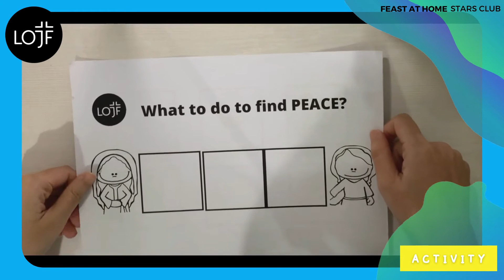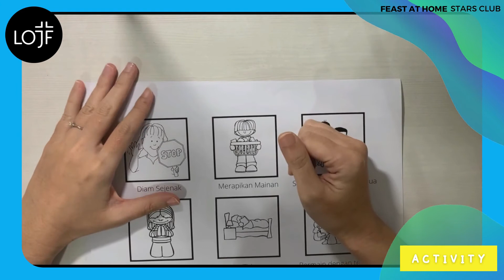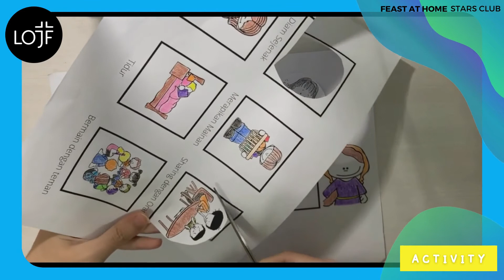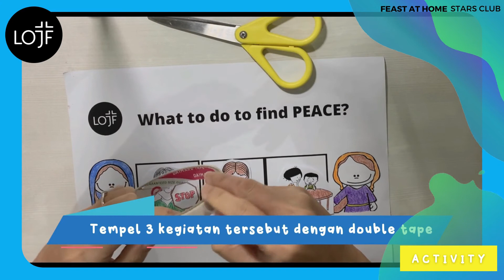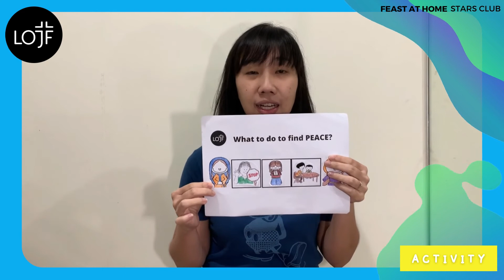Inhale.. Exhale.. KEEP CALM and PEACE in GOD ✨ STARS CLUB✨ 3 October 2021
(dalam hati) 🤔
"Wah hasil ujian sebentar lagi keluar gimana ya...? What should I do?

❔Apa... aku buat green tea latte aja, manis bikin tenang... wait!
❔Apa.. main games aja biar nda teralihkan... wait better.
❔Apa... baca komik webtoon aja kalo gitu.

Wait! Teman teman tenangg, hanya 1 jawaban buat mengatasi masalah yg kamu alami!

Let's find out the ANSWER in...

Feast at Home for Stars Club
Sunday, 3 October 2021
10.00 AM WIB only at Youtube Channel LOJFINDONESIA
(Link YouTube)

See you guys, stay safe and God bless ❤️